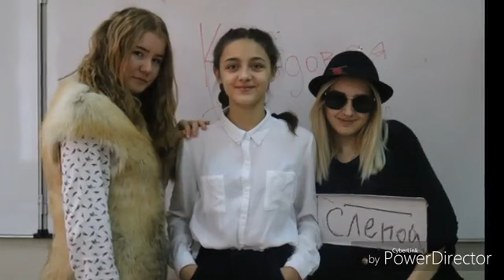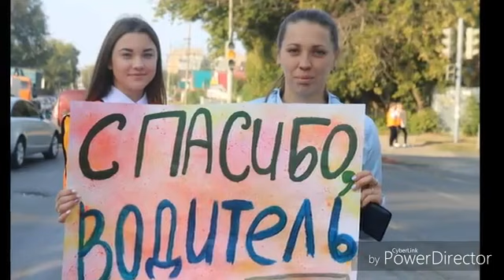Ролик 107 школа г.Самара.